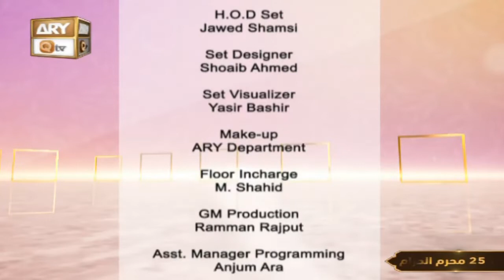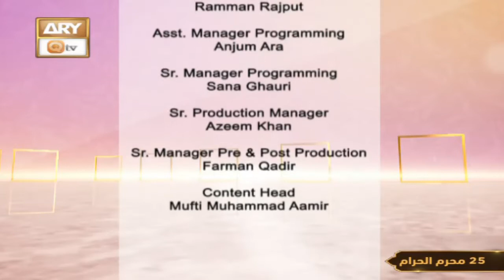Mehfil-e-Sama - Qawwali - 23rd August 2022 - ARY Qtv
Mehfil-e-Sama - Qawwali -  ARY Qtv